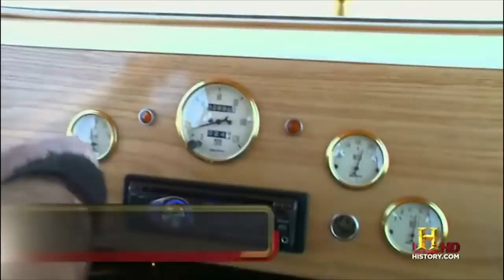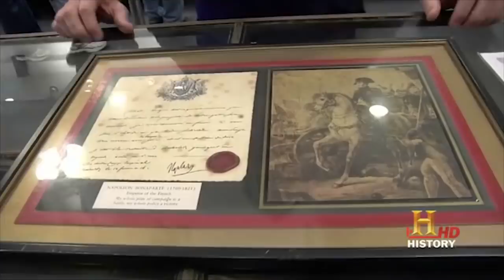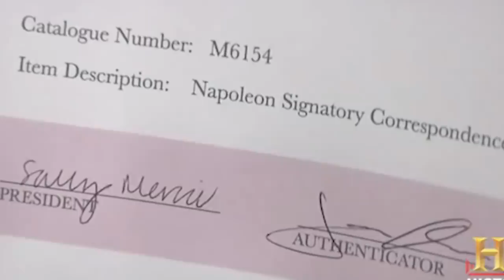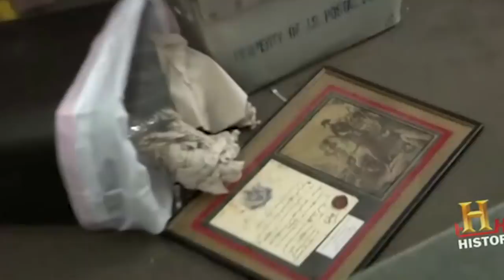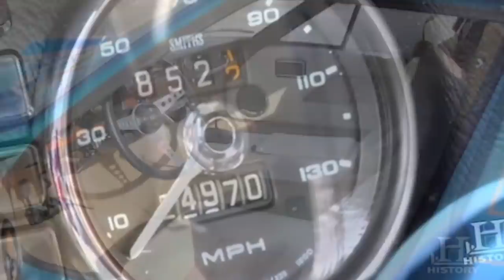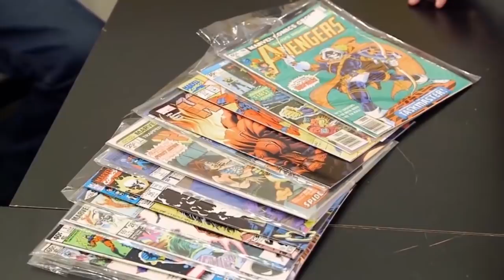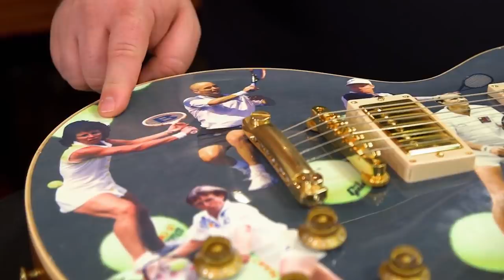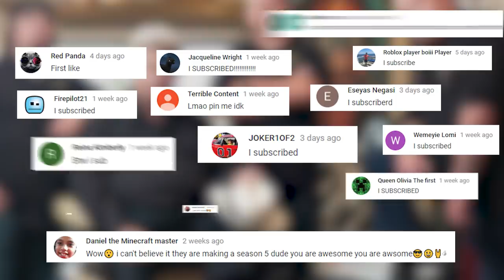Pawn Stars Rick Makes The WORST PURCHASE EVER!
Pawn Stars Rick Harrison Makes The WORST PURCHASE EVER!